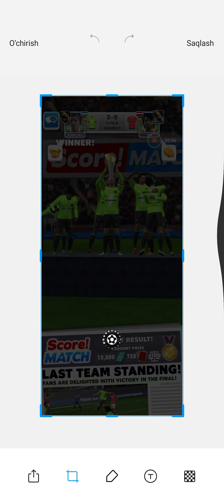The 30th gold was won at the April challenge tournament watch the video👉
Using 352 tactics, victory was easily achieved

If you have any videos like this, send them to @Score_MATCH_bot with the date of the video and I will try to review it and post it on the channel